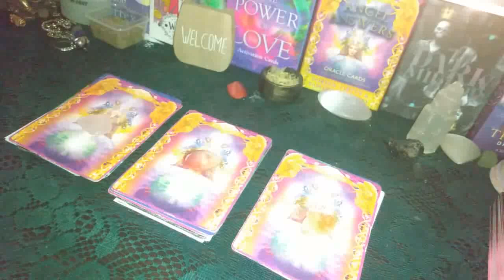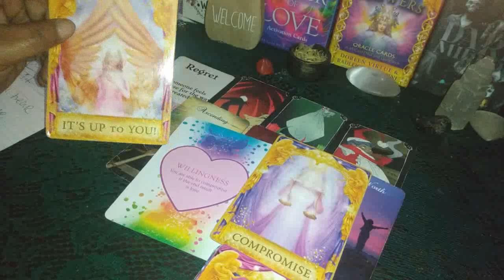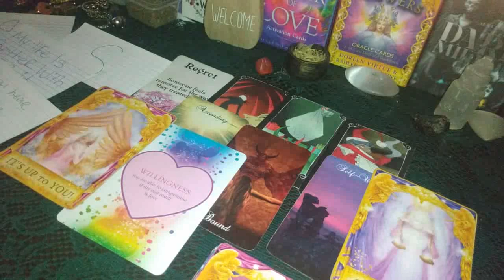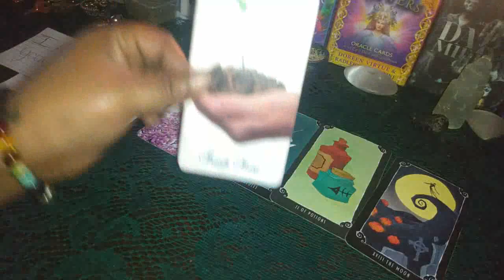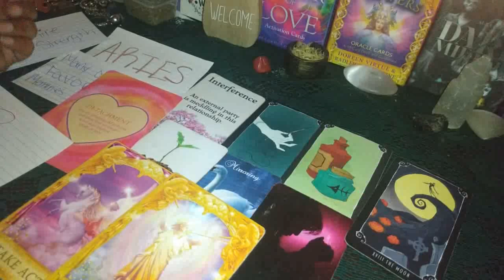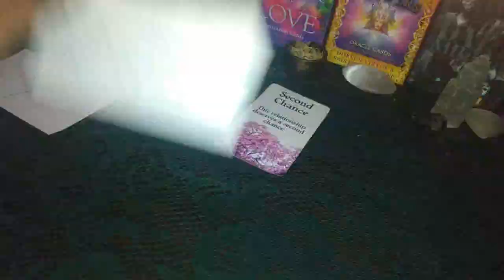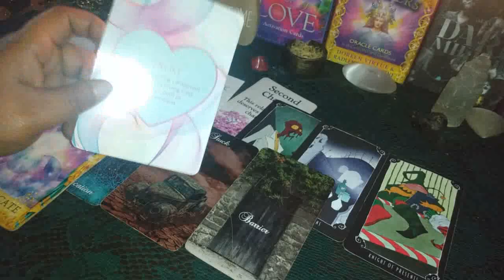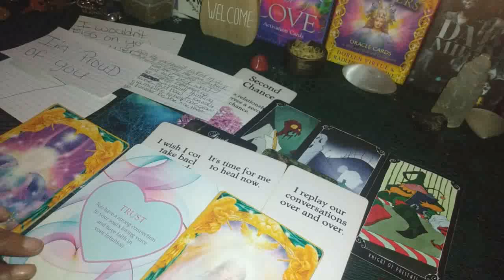🌏DAILY MESSAGE🌏 PICK-A-CARD ✨TIMELESS✨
TIMESTAMPS 👇👇👇👇👇👇👇👇👇👇

PILE 1- 0:47
PILE 2- 7:07
PILE 3- 11:31

☀️☀️🌻🌻IF YOU WOULD LIKE TO CONTRIBUTE TO THE GROWTH OF MY CHANNEL AND DONATE YOU CAN DO SO AT THE LINK BELOW☀️☀️🌻🌻.

💓💓😘ALL DONATIONS WILL GO TO PURCHASING NEW DECKS FOR THE CHANNEL ANY AMOUNT IS GREATLY APPRECIATED 😘💓💓